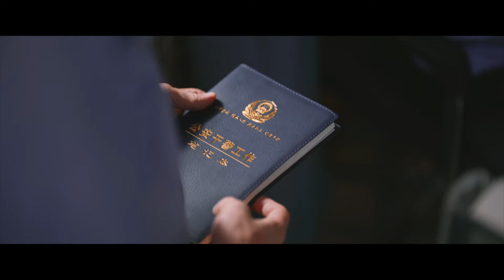金玟岐 Vanessa Jin《愛》【警察榮譽 Ordinary Greatness OST主題曲】Official Music Video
《警察榮譽》是由丁黑導演，鮑成志、符策欣聯合導演，趙冬苓、譚嘉言編劇，張若昀、白鹿領銜主演，王景春友情出演，寧理、徐開騁、趙陽、曹璐、王同輝、李曉川主演的市“警”百態生活劇。

該劇講述了四個年輕的實習民警在“警情高發”的平陵市八裏河派出所歷經各類案件洗禮，並在“師傅們”的言傳身教下迅速成長，最終成為合格的人民警察的故事。

插曲 | 愛 × 金玟岐
歌曲《愛》由王曉倩作詞，楊秉音作曲並擔任製作人，金玟岐演唱。

整首歌曲極富溫暖與慰藉，情緒隨著鋼琴的漸入層層遞進，搭配上金玟岐張弛有度的演唱技巧，讓聽者感受到歌中所謂的“愛”。誰沒曾在奔波中疲憊，在前進中困惑呢？但，“勇敢的、堅定的、熾熱的，別遲疑，握緊吧，手中的溫柔，愛吧！”這就是屬於《警察榮譽》的大愛，屬於人民警察最柔軟的內心。

歌名 Song：愛
歌手 Singer：金玟岐 Vanessa Jin
劇名 Drama：警察榮譽 Ordinary Greatness
作詞 Lyricist：王曉倩
作曲 Composer：楊秉音
編曲 Arrangement：夏炎

奔波的你 疲憊嗎
眼中遙望 什麼

忘了來途
也假想
不期前路

平凡的 溫暖的 微小的
如此真實的
這一刻 只一刻

隻身的你 孤單嗎
眼中什麼 閃爍

忘了來途
不期前路

無解的 拋下的 撫平的
如此平靜的
這一刻 只一刻

堅強的你 困惑嗎
眼中眺望
未知的 遙遠的 自由的
去奔赴
感受吧 心中的溫柔
還在

前行的你 快樂嗎
眼中流露 什麼

忘了來途
陪伴著
只向前路

擁有的 珍視的 執著的
如此溫存的
這一刻 只一刻

身旁的你 呢喃著
心中渴望
勇敢的 堅定的 熾熱的
去奔赴
這一刻 每一刻

別遲疑
握緊吧 手中的溫柔
愛吧
演唱：金玟岐
作詞：王曉倩
作曲：楊秉音
製作人：楊秉音@秉音創聲
編曲：夏炎
弦樂：國際首席愛樂樂團
監唱：楊秉音
錄音：呂自雯
錄音棚：韶愔錄音 Studio
人聲編輯：曲小路
混音：楊傑
母帶：全相彥
監製：王鋒
OP：韶愔音樂娛樂
音樂出品發行：韶愔音樂娛樂（北京）有限公司